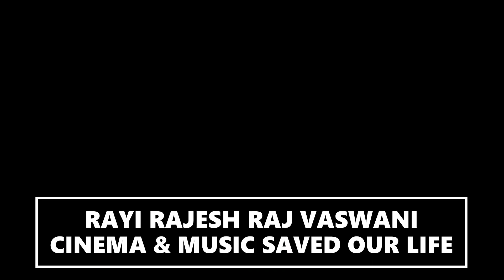DUNE : PART TWO - OFFICIAL TRAILER (HD) IN ENGLISH COMING SOON EXCLUSIVELY IN THEATERS EVERYWHERE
80's FOREVER & EVER LA PERA STORES SOMOS LO QUE SOMOS LA PERA PRESENTS CINEMA & MUSIC SAVED OUR LIFE RAYIRAJESHRAJVASWANI'